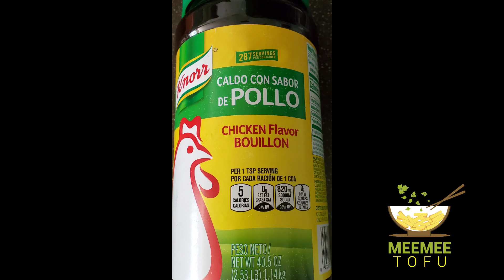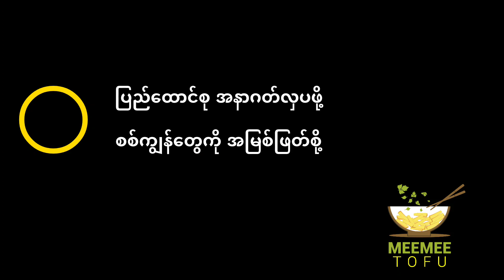ချဉ်ပေါင်ရွက်ခြောက်ဟင်းချို ( Dried rosella leave soup )